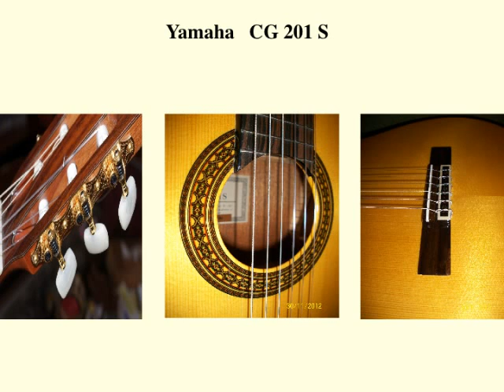Guitares Classiques YAMAHA CG201S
***If you like to hear how the guitar sounds and listen to a full professional review of the instrument, please copy the following link in your internet browser: